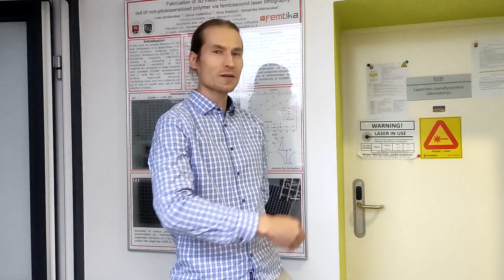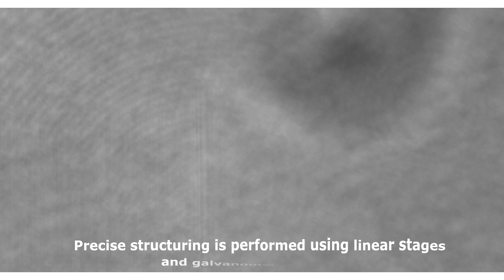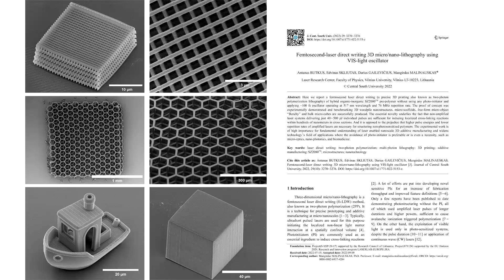Femtosecond-laser direct writing 3D micro/nano-lithography using VIS-light oscillator